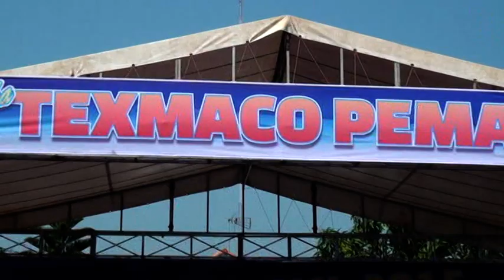festival Tata Busana DIS 1 smk texmaco pemalang tahun 2015